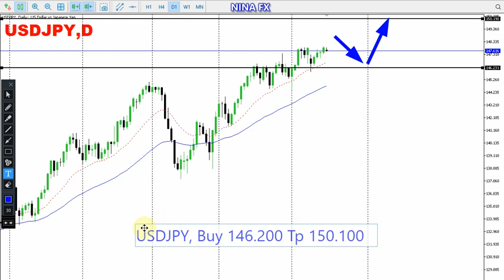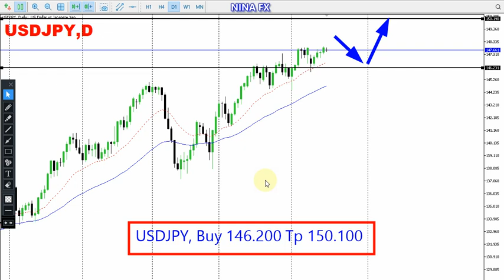USD JPY Techncial Analysis for September 19, 2023 by Nina Fx